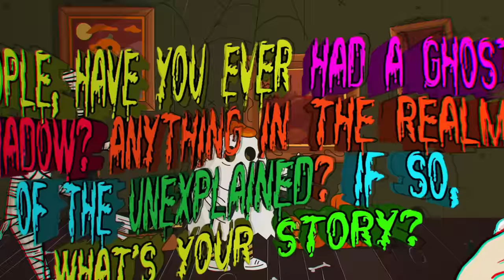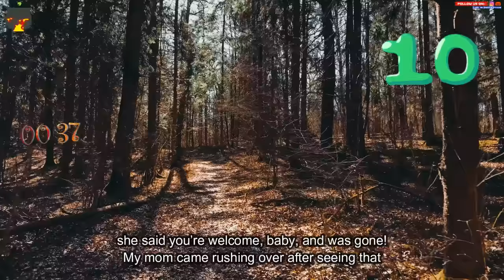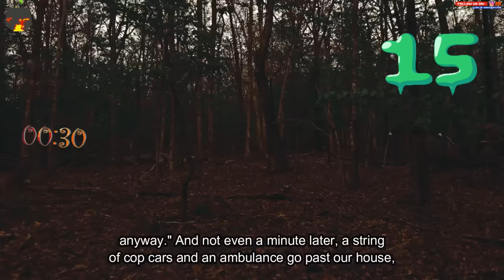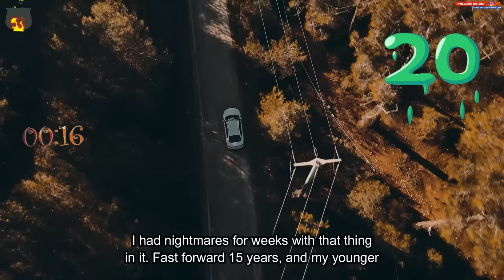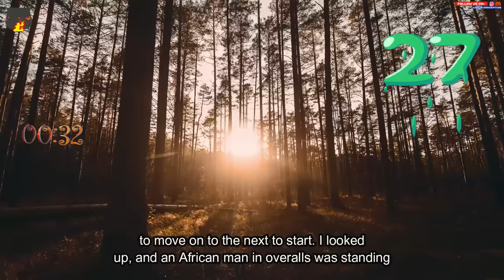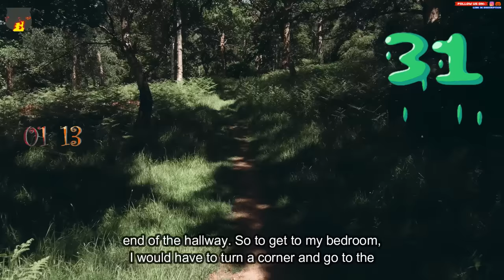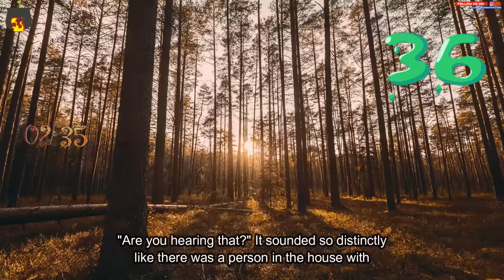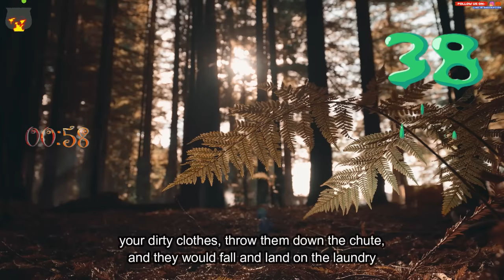People, have you ever had a ghost, shadow, other worldly, encounter? If so, what’s your story?